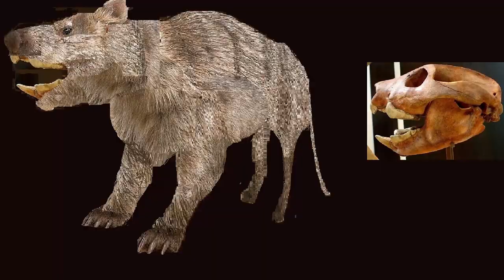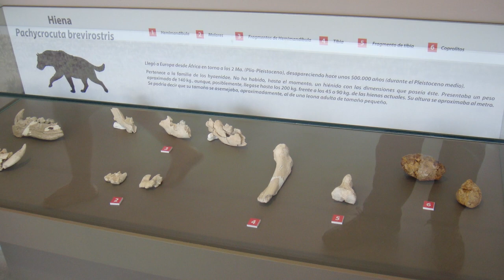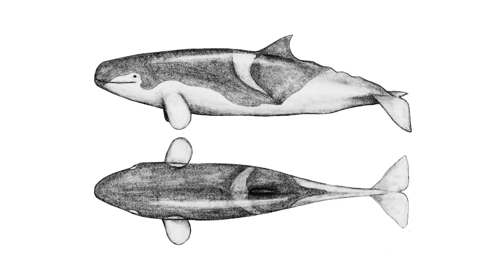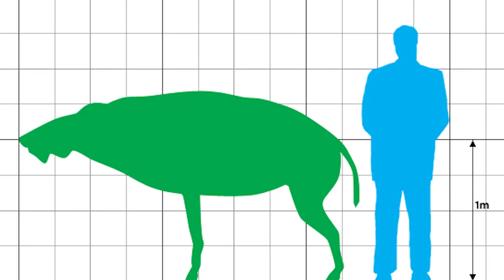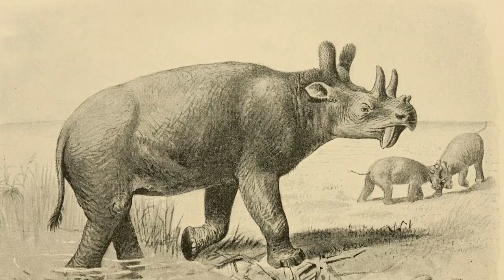10 Most Dangerous Prehistoric Animals In The World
10 Most Dangerous Prehistoric Animals In The World

Although bizarre, disgusting, and massive are the words used to describe most prehistoric animals, we cannot deny that they are fascinating. From the smallest to the largest leaders, we have done the research for you, and here is a list of the most dangerous prehistoric animals.